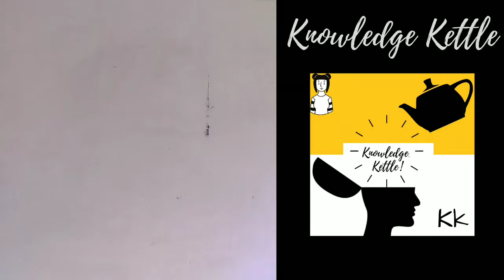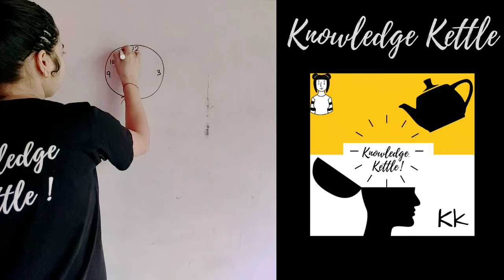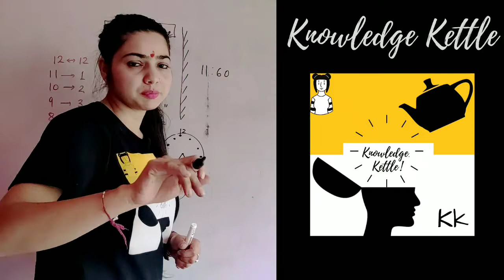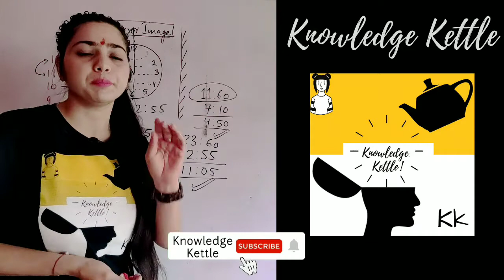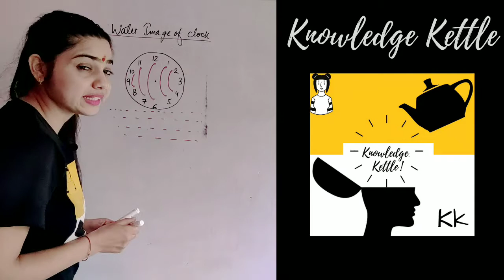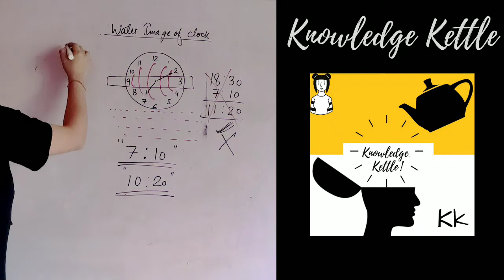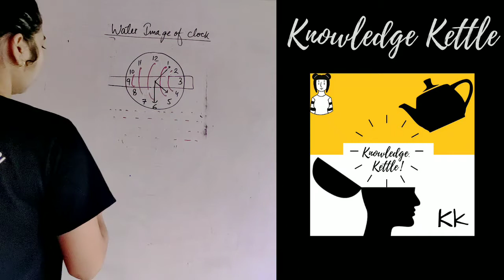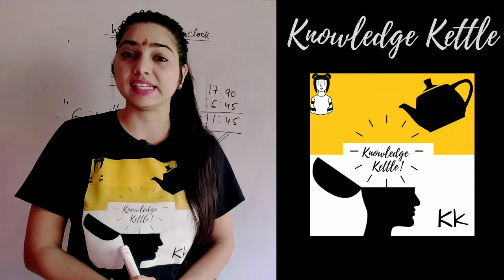CLOCK|| REASONING FOR RAILWAY/SSC/BANK/UPSC/VARIOUS EXAMS || BY KANCHAN MA'AM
HELLO STUDENTS THIS IS KANCHAN KUKRETI YOUR REASONING FACULTY.
IN THIS VIDEO I HAVE DISCUSSED QUESTIONS OF CLOCK, WHICH IS A VERY IMPORTANT TOPIC FOR VARIOUS COMPETITIVE EXAMS SUCH AS RAILWAY/ SSC,etc.. I WILL BE COVERING THE WHOLE TOPIC IN DEPTH.
AND I ASSURE YOU THAT AFTER WATCHING ALL THE PARTS YOU WILL NEVER FACE ANY ISSUE REGARDING THIS TOPIC.
MORE VIDEOS ARE ABOUT TO COME.
AND LIKE THIS VIDEO IF I ADDED SOME VALUE